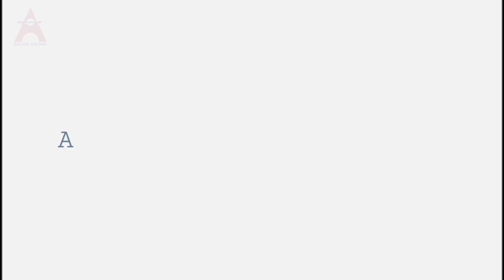ಮನೆಭಜನೆ, contest 04, ARJUNSOUNDS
Produced by Arjunsounds, Kasaragod